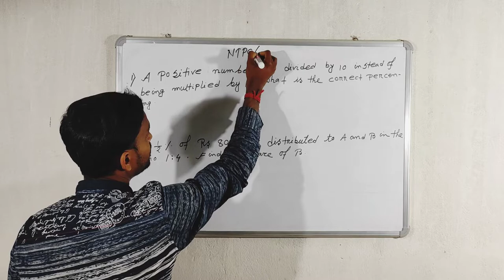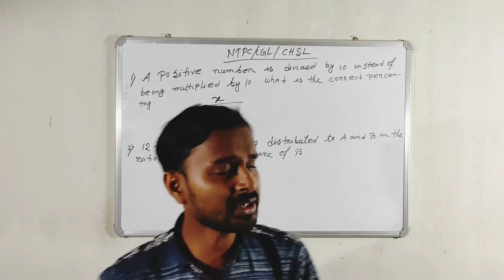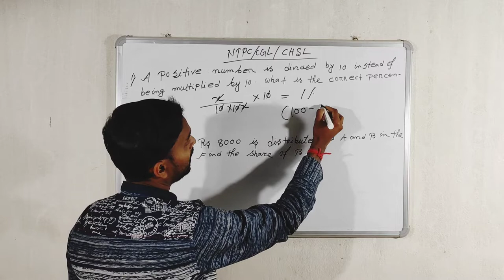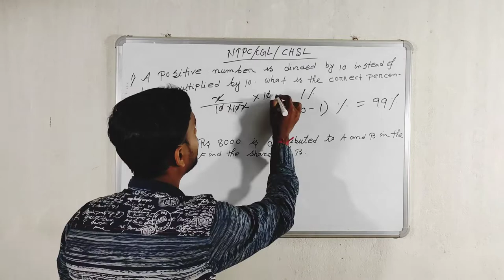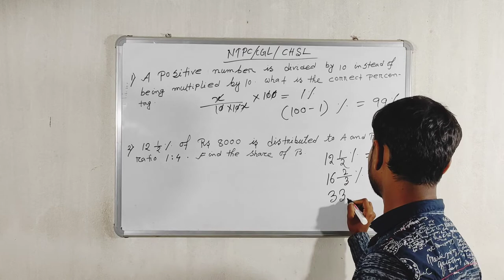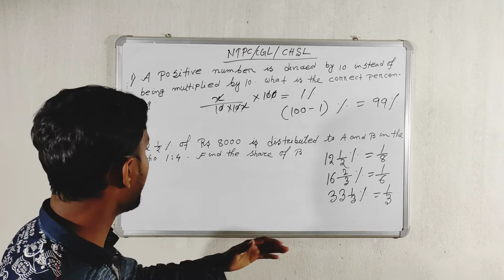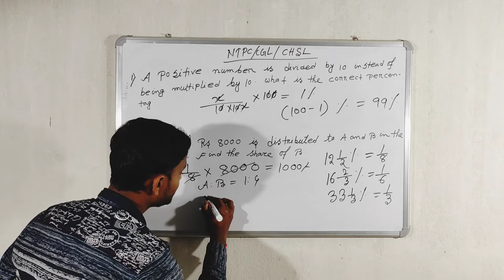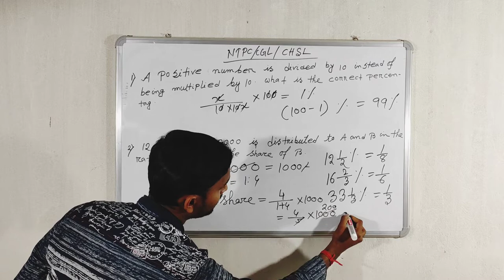RRB NTPC,CHSL,CGL PART :- 21 shortcut latest tricks by subhankar sir Method in English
নমস্কার,

                               S.S.EC COMMUNITY

GI